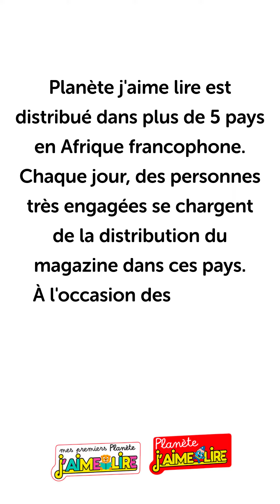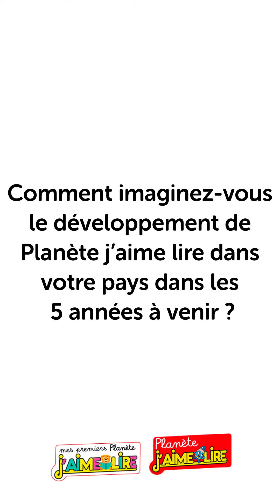Comment nos apporteurs d'affaires vivent l'aventure Planète J'aime lire ?